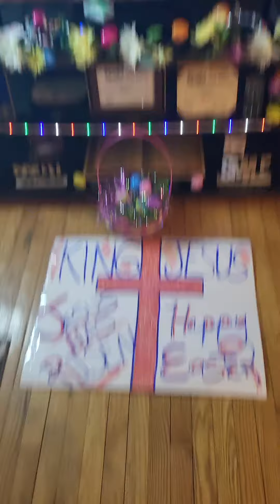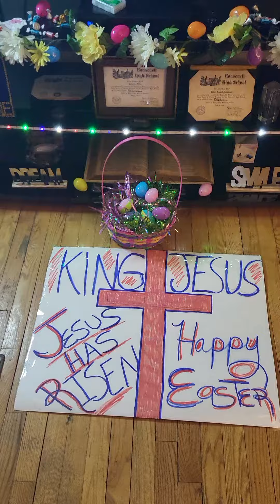Soul Winning Thursday